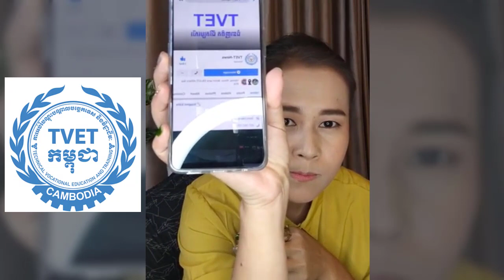Dj Nana - Let's talk about study and work ( In Khmer) | Success Reveal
In this video we want to show you about  Dj Nana - Let's talk about study and work ( In Khmer) - Success Reveal

និយាយរឿងរៀន និងការងារម្តង។ តោះ!…

✮✮✮✮✮ Enjoy!

✡ ABOUT US ✡
.: Why We create SUCCESS REVEAL channel :.
1. To inspire, Motivate, create new entrepreneur
2. Share Business knowledge, Entrepreneurship, Success
3. Free Business Education Online